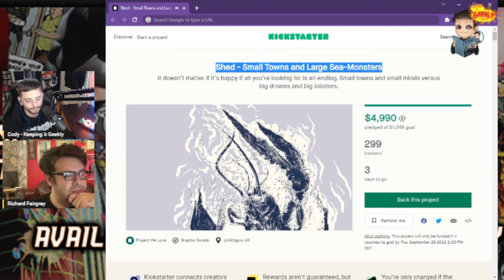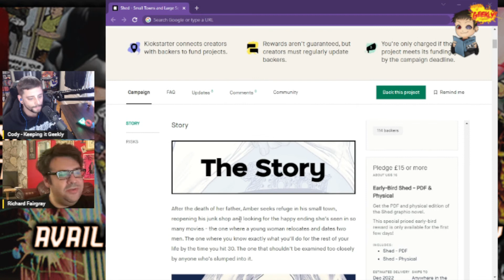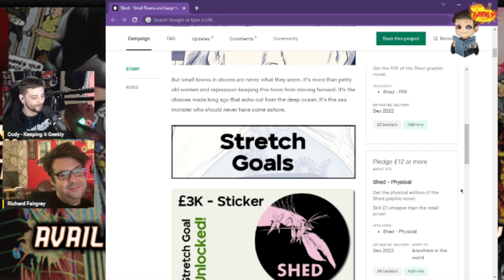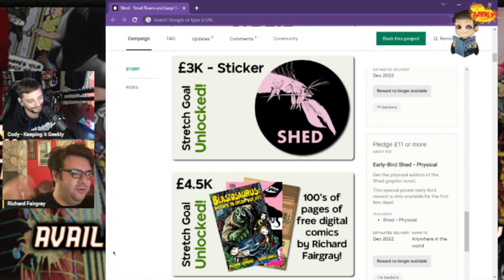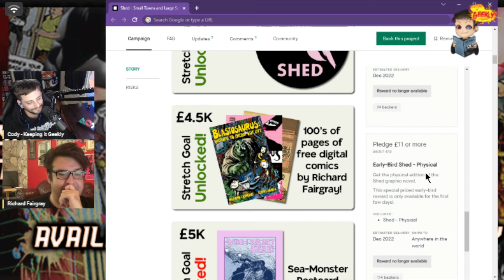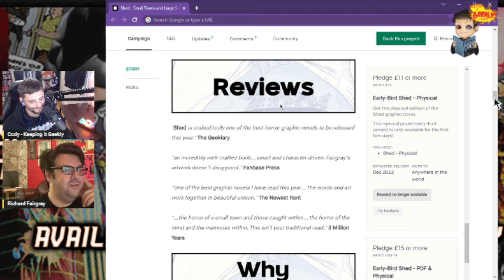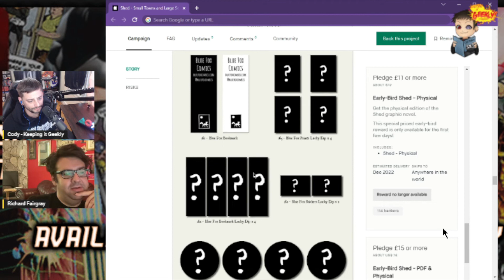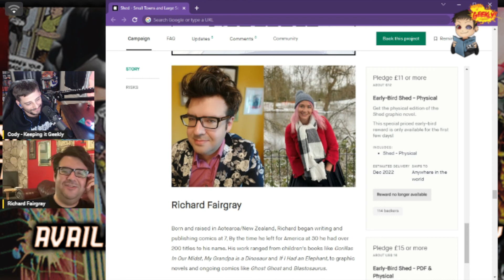Indie Creator Interview #184 w/ Richard Fairgray | Shed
Today we have the opportunity to sit down with Richard Fairgray to break down SHED and their experience creating indiecomics! Be sure to check the links below to stay in touch with their future works!

"After the death of her father, Amber seeks refuge in his small town, reopening his junk shop and looking for the happy ending she’s seen in so many movies - the one where a young woman relocates and dates two men. The one where you know exactly what you’ll do for the rest of your life by the time you hit 30. The one that shouldn’t be examined too closely by anyone who’s slumped into it."